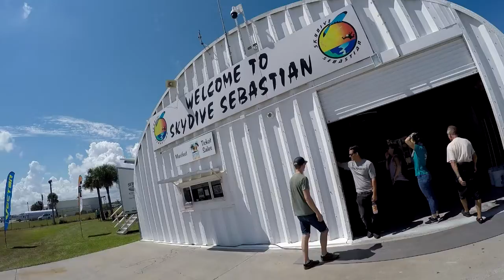Skydive Sebastian - Heidi's Skydive